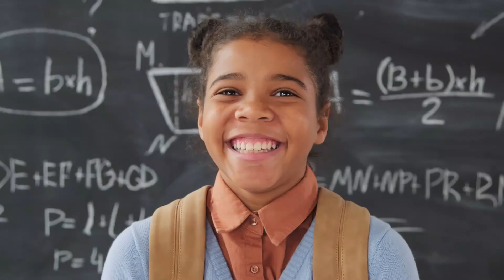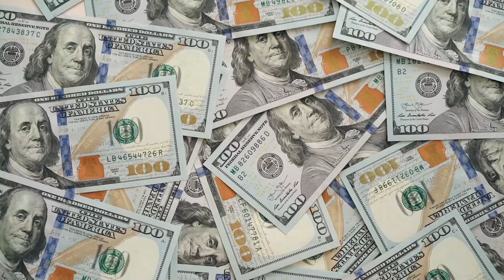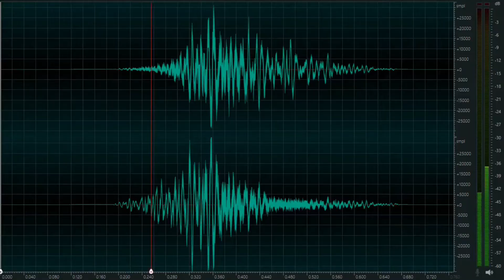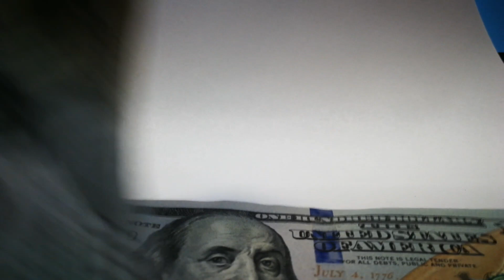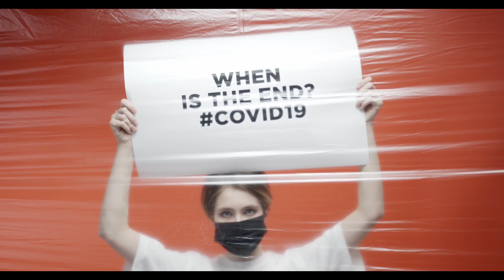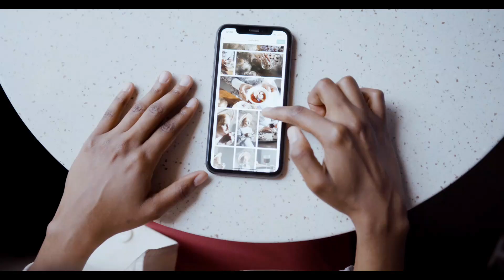Top 20 Fact || Dreams Comes From Future || Facts about world | Random fact videos || Facts Briefs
Secret things you didnt know | Facts about world | Random fact videos

Queries Solved :-
secret things you didnt know
facts about the world we don't know
amazing facts
facts about world
interesting facts
random facts
facts videos
new fact videos
new amazing facts
facts channels